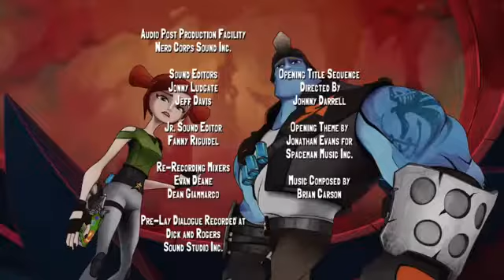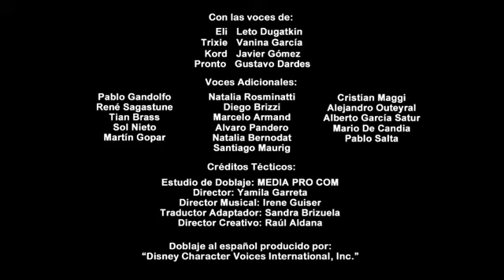Bajoterra T3 Capitulo 4 "El rey de las lanzadoras" En español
ChistoBLT99 xD